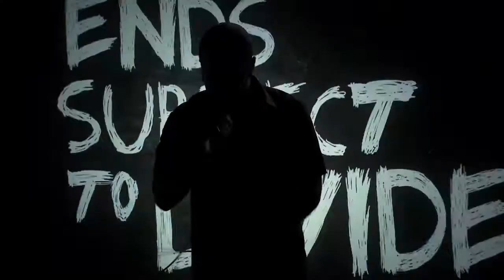Absolace - I Am So I Will Official Music Video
Absolace was formed by Jack, Greg, Nadim & Ben. They rocked every stage they played in UAE.